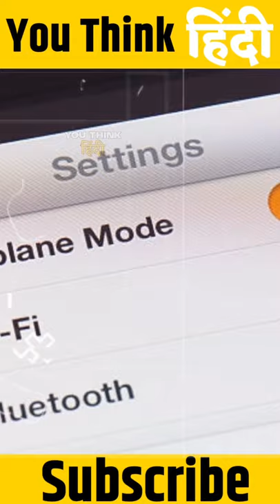Why airlines make you put your phone on 'Airplane Mode'